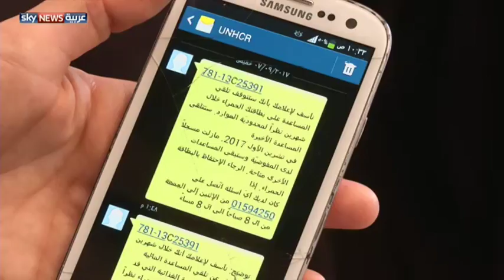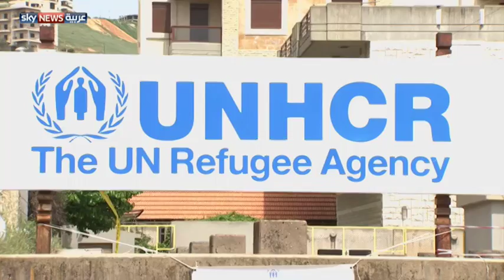لبنان.. مفوضية شؤون اللاجئين توقف مساعداتها لآلاف الأسر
أبلغت مفوضية شؤون اللاجئين في لبنان، 20 ألف عائلة سورية، بوقف تقديم مساعدات نقدية تقدر بنحو 175 دولارا لكل منها شهريا.
تقرير: دارين الحلوي